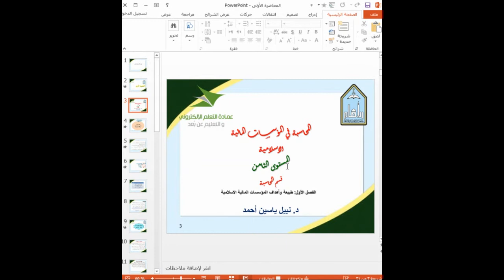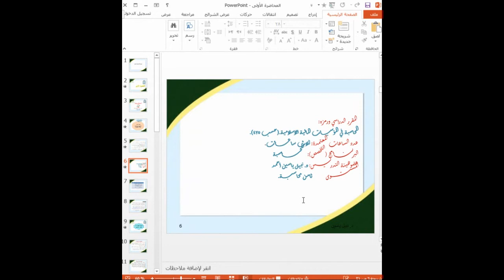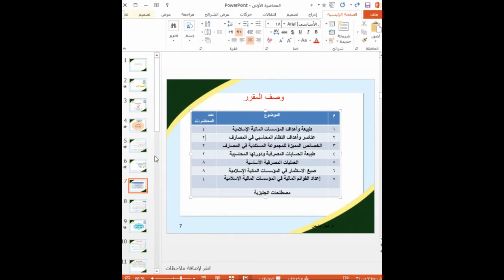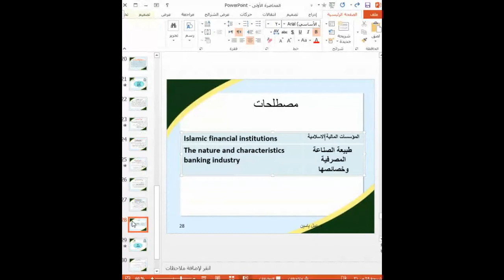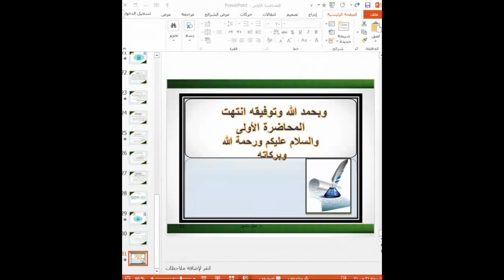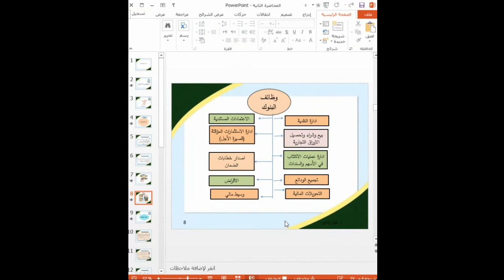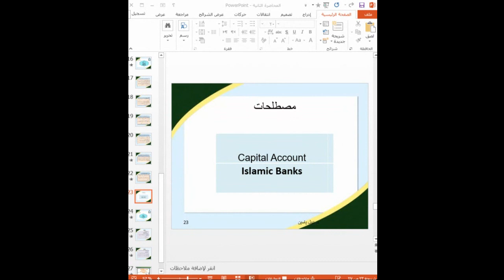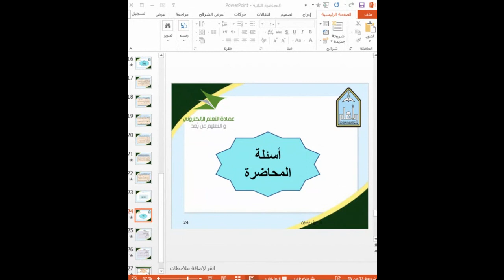اللقاء الحي الاول المحاسبه في المؤسسات الماليه الفصل الثاني 1442